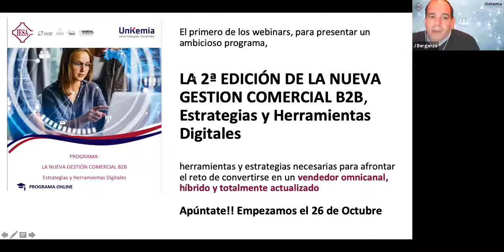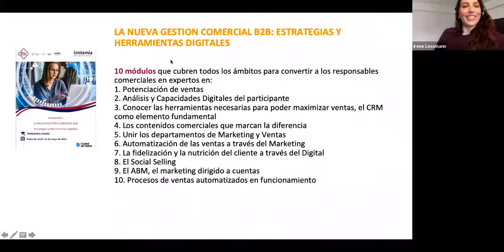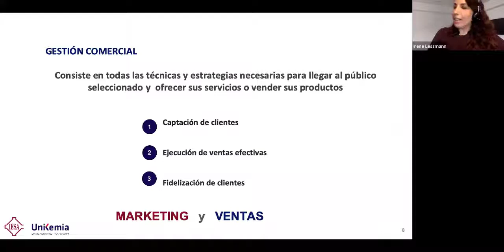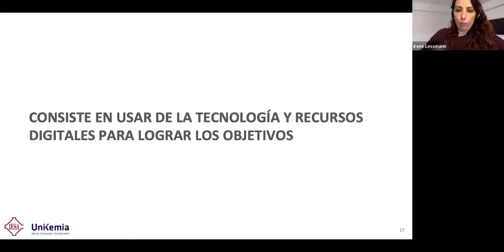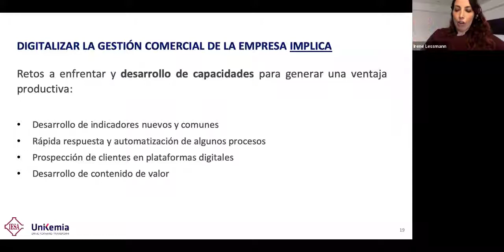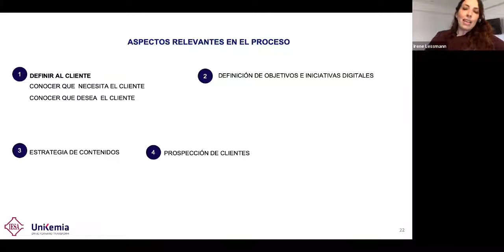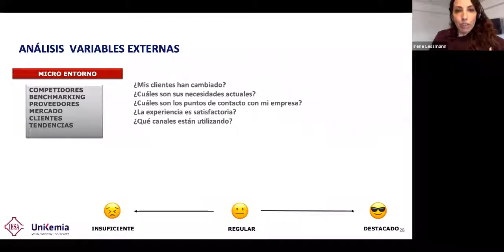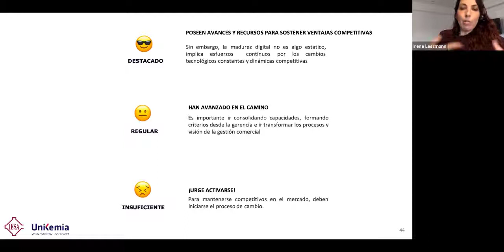Webinar: ¿Cómo iniciar la digitalización del área comercial B2B?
Digitalizar la gestión comercial de la empresa permite generar mayor valor a nuestros clientes, obtener información muy valiosa para evaluar y fortalecer las estrategias comerciales y de marketing, entre numerosos beneficios. Sin embargo, también implica un proceso de cambio que impacta e involucra a diversas áreas de la empresa. Es por ello que conocer previamente los retos a enfrentar y las capacidades, generan una ventaja muy productiva para desempeñarse en este proceso. En este webinar, revisaremos algunas de las principales recomendaciones para dar un inicio positivo a todo el proceso de digitalización del área comercial.